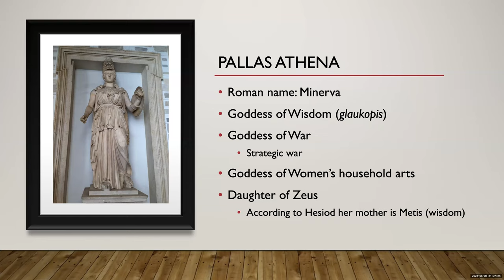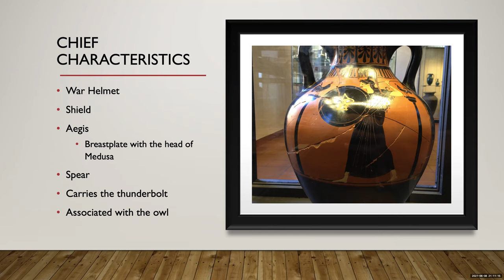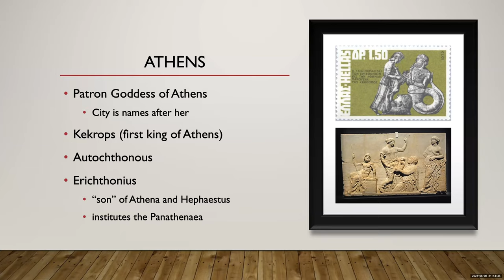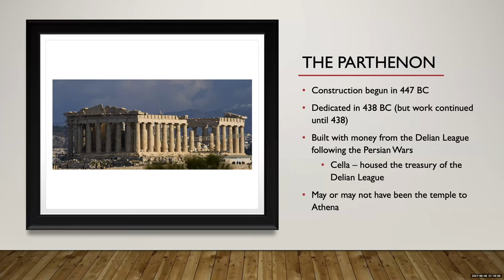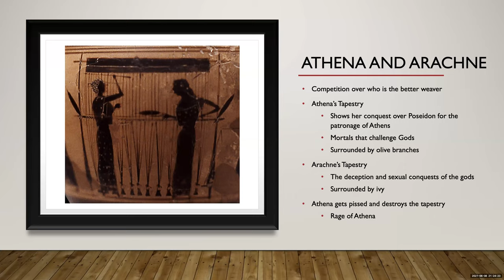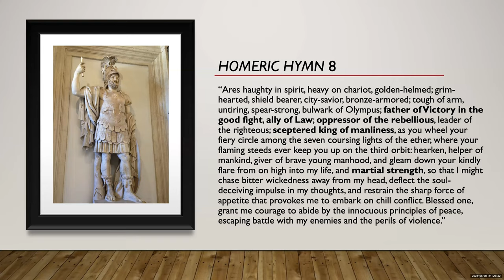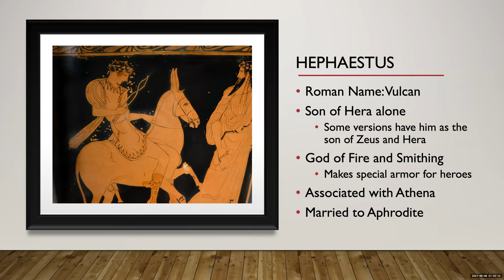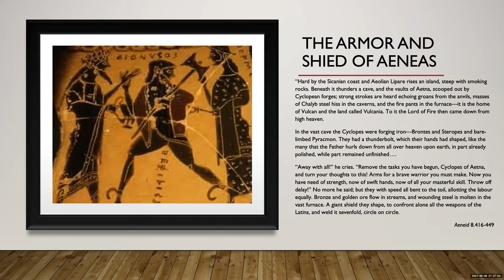Myth 201: Athena, Ares, and Hephaestus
For this lecture we are going to be looking at three Olympian children of Zeus and/or Hera, namely: Athena, Ares, and Hephaestus. As we saw in my lecture on Zeus and Hera, each of these represents a different kind of birth: Athena, who is born from Zeus’ head after he swallows her mother, Ares, who is the product of the hieros gamos of Zeus and Hera, and Hephaestus, who is Hera’s attempt to produce a child all on her own, just as Zeus did with Hera.